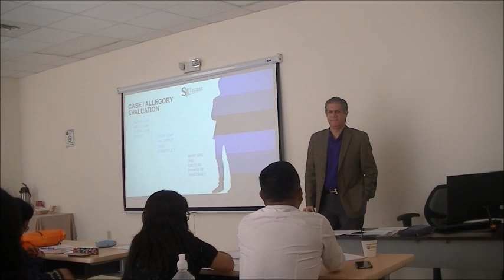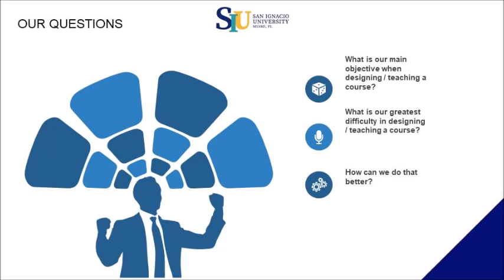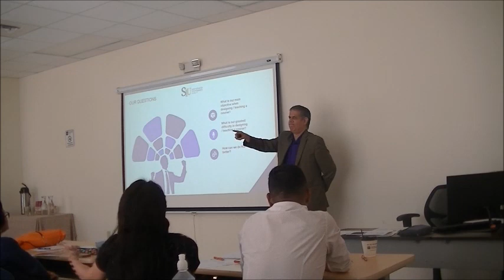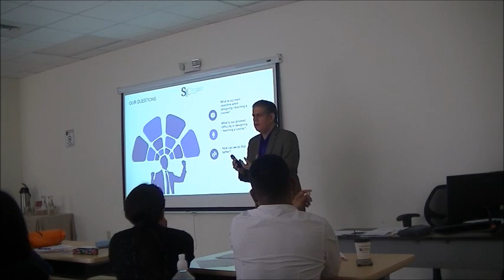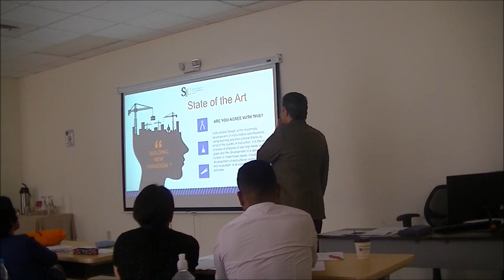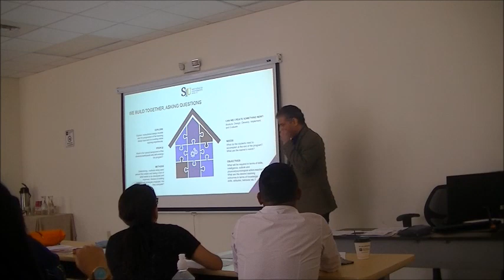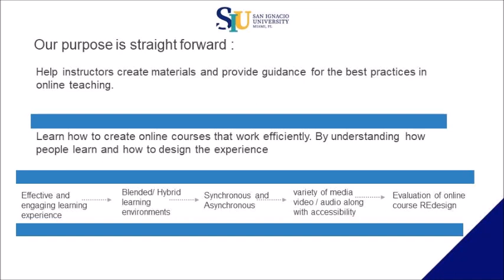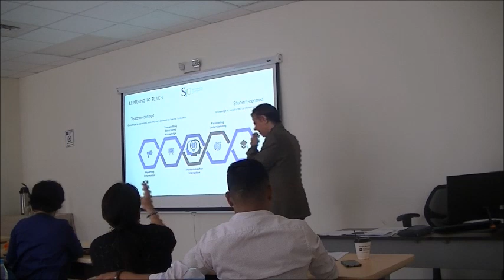RAFAEL NIEVES TEACHING ENGLISH TECHNIQUES 1 SESION 1 TEACHING SIU RAFAEL NIEVES